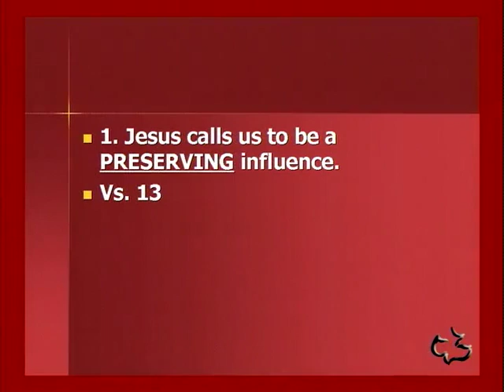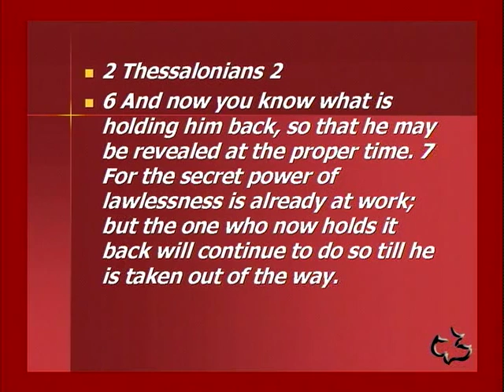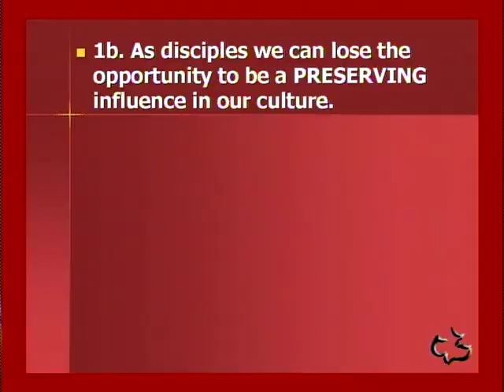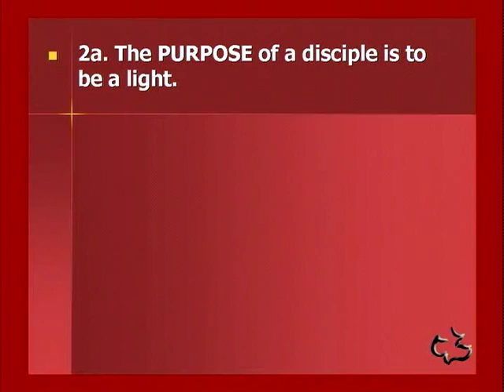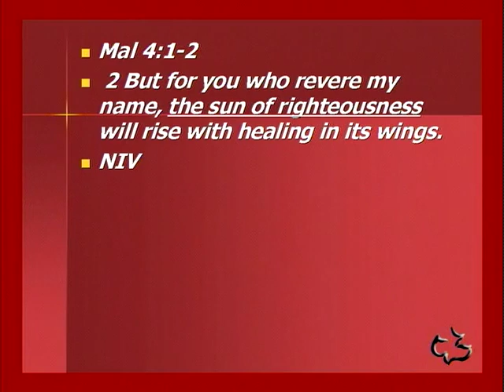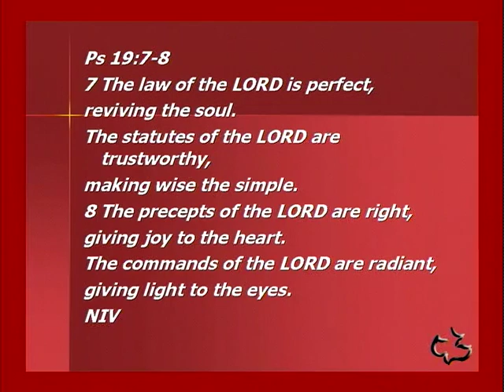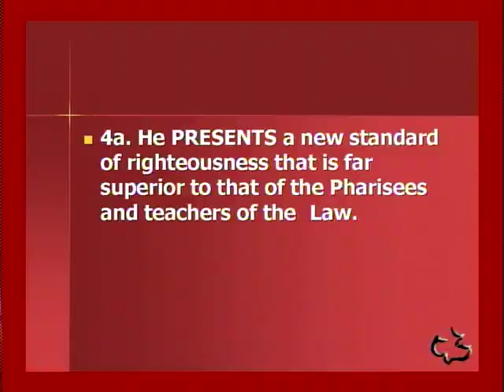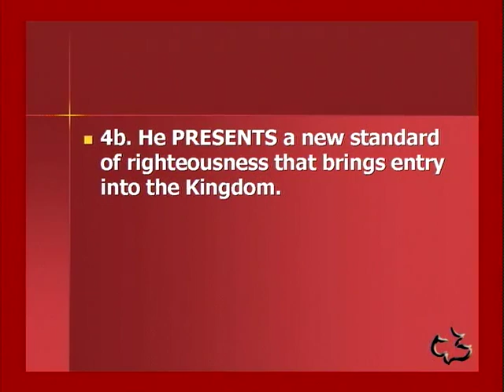NEW TESTAMENT - MATTHEW 5:13-20 - PRINCIPLES OF THE KINGDOM